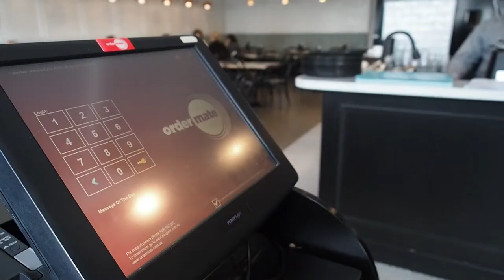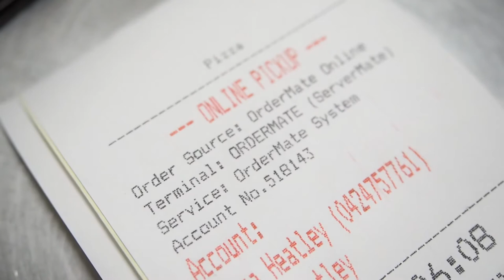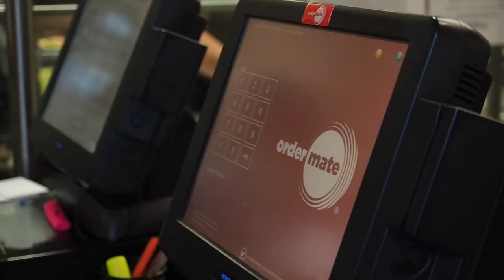Town and Country use OrderMate Online to Increase Sales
We had the opportunity to talk with Joe Rossi, Managing Director of Town
& Country Pizza & Pasta Franchise. Joe takes us back 25 years ago, to when his father opened the first ever Town & Country store in Waurn Ponds, Victoria. Now, the pizza & pasta empire has just opened their 10th location. Joe explains how using OrderMate has increased online sales and helped turn his business into the innovative franchise it is today.